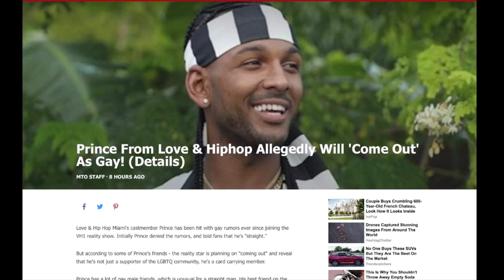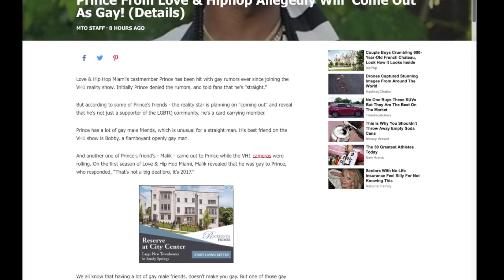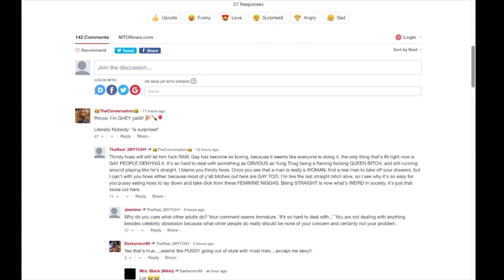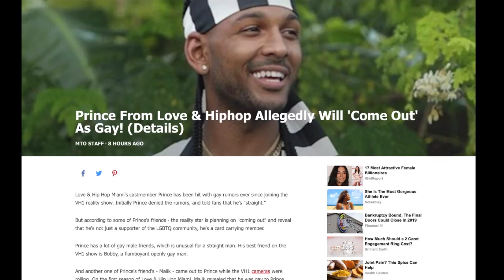Prince from Love & Hip Hop Allegedly is planning to come out the closet for NEXT STORY LINE